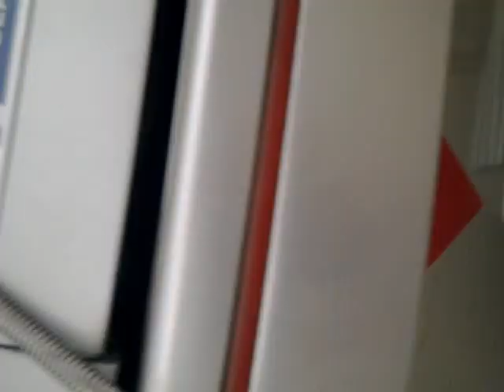deltona narcis vs gt turbo sendu sound